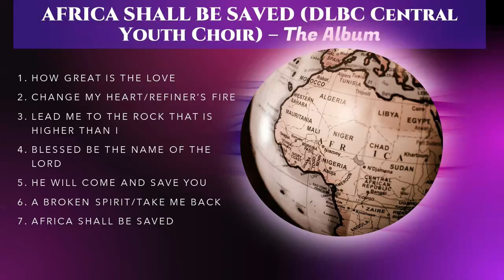THE ALBUM - Africa shall be Saved: DLBC Central Youth Choir (Archives)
From the stables of the Deeper Life Bible Church Central Youth Choir of Ole

Credit: Thanks to Chidugu Ogborigbo for the audio version

Timeline
How Great is the Love 0:00
Change My Heart 6:40
Lead Me to the Rock 12:30
Blessed be the Name 17:25
He will Come and Save You 23:40
A Broken Spirit 29:52
Africa Shall be Saved 37:53